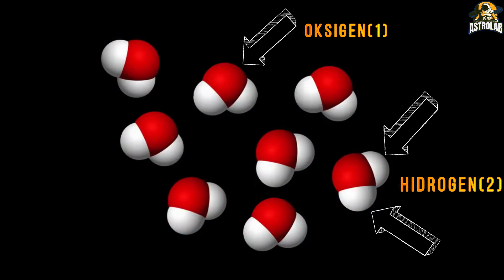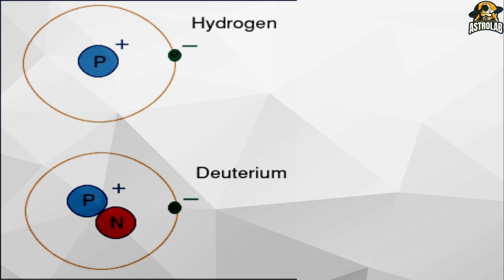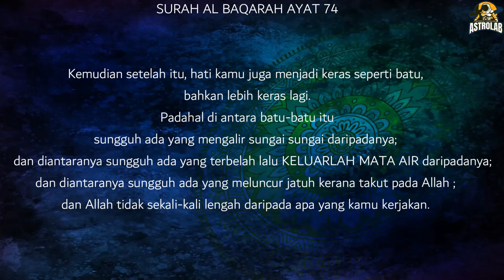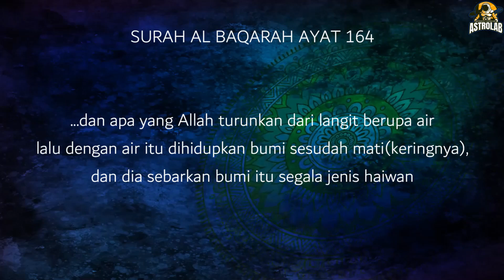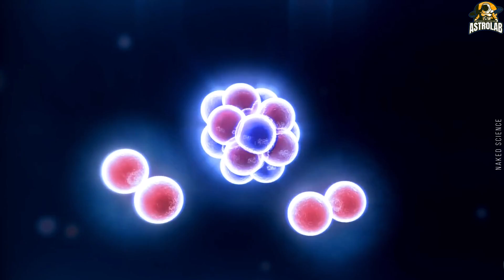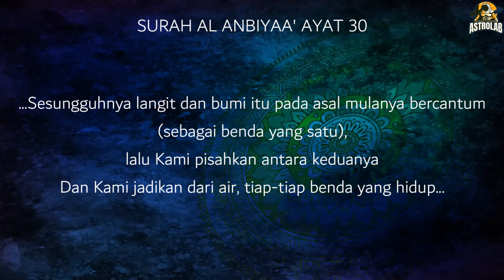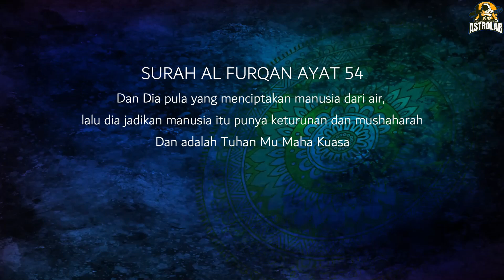Asal Usul Kewujudan Air di Alam Semesta I AL QURAN mendahului Sains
Astro Lab membawa anda Asal Usul Kewujudan Air di Alam Semesta I AL Quran mendahului Sains.Fakta menerusi Jurnal Sains berdasarkan data data saintis yang mana mempunyai kesamaan 100% dengan Al Quran. Kejadian penciptaan air sangatlah unik dan misteri dan misteri ini semakin lama berjaya dirungkai.